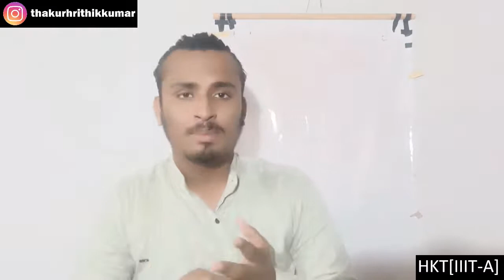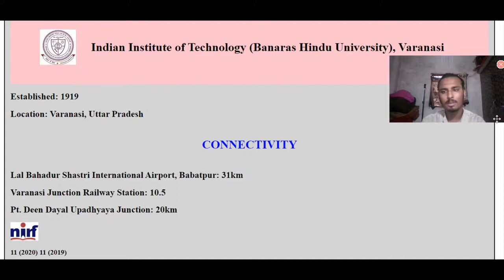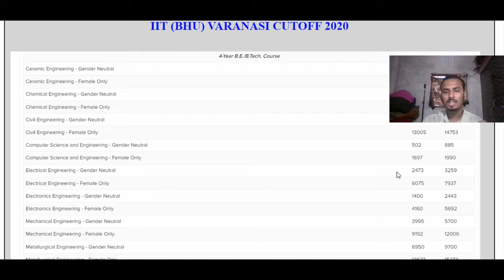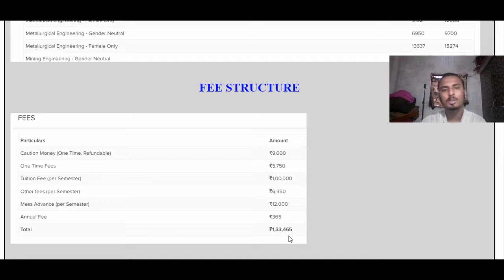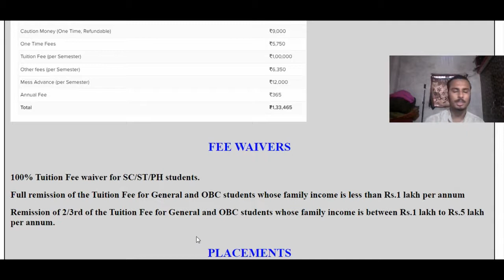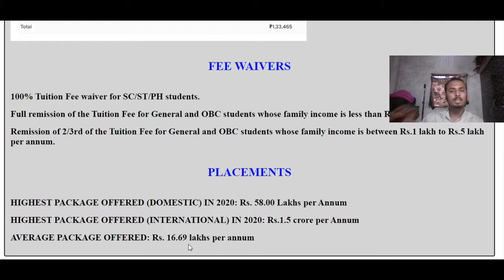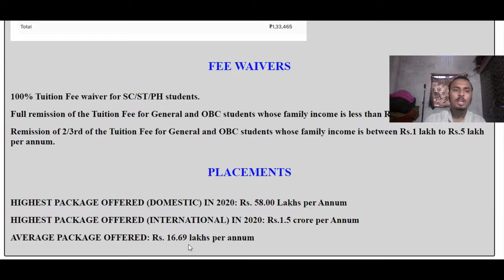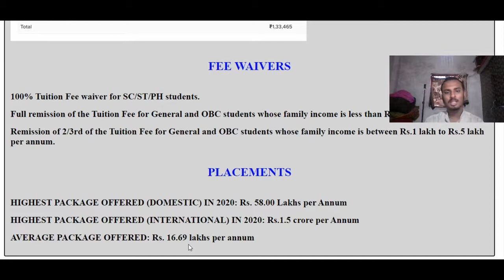IIT BHU COLLEGE REVIEW 🔥|| TOP IIT 🔥|| MUST WATCH || PLACEMENT | CUTOFF | FEES | OPPORTUNITY🔥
Hey Guys! This is Hrithik Kumar Thakur, and I'm a Second year student at IIIT Allahabad.
My Instagram I'd :- "thakurhrithikkumar" .